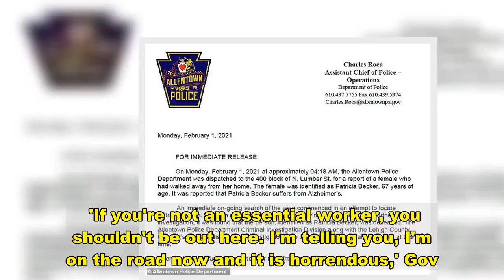Woman with Alzheimers freezes to death after wandering from home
The enormous massive snow storm hitting the Northeast has claimed the life of a Pennsylvania woman who had wandered away from her home.Patricia Becker, 67, who suffered from Alzheimer's disease is said to have frozen to death on Monday morning.Becker, was reported missing around 4am and led to a massive search by Allentown Police.  Becker was found lying in the snow just a few blocks away from the apartment building a few hours later. She was pronounced dead from hypothermia around 9:40am. The Lehigh County coroner's office said the death does not appear to be suspicious.It was the first storm-related death to be reported in the region as the first major snowstorm of 2021 pummels Pennsylvania, New York and several other northeastern states.Pennsylvania was expected to receive up to 30 inches of snow in the biggest storm for five years to his the region.  In New York, snowfall was expected to continue into Tuesday morning with forecasters predicting 20 inches in total. If that much falls in the Big Apple then it would become the city's eighth biggest snowstorm since records began in 1869. During a press conference on Monday afternoon, Cuomo said the seriously dangerous storm is 'only going to get worse'. 'If you're not an essential worker, you shouldn't be out here. I'm telling you, I'm on the road now and it is horrendous,' Gov. Cuomo said.  'Snow plows cannot keep up with two inches per hour,' Cuomo said. 'We're looking at a long two days here,' he added, urging New York residents to stay inside. 'If you are not an essential worker you should not be on the roads during the state of emergency.' New York City Mayor Bill de Blasio urged New Yorkers to stay indoors and keep an eye on vulnerable residents.'New Yorkers always look out for one another. It's in our DNA,' he tweeted Monday. 'Please check in on your neighbors today, especially seniors or anyone with a medical condition.'